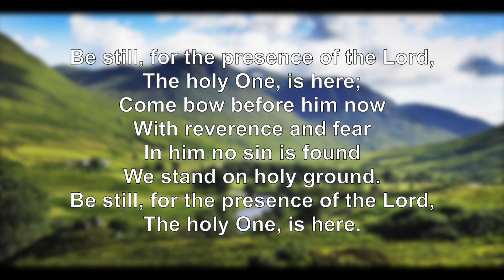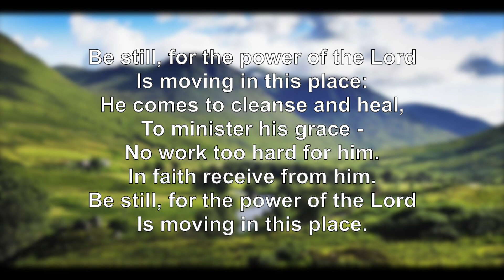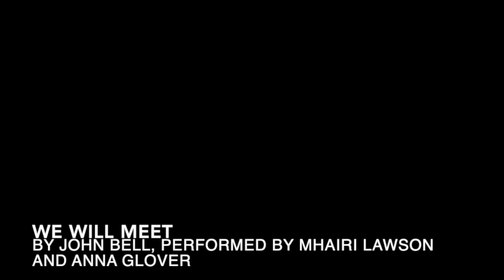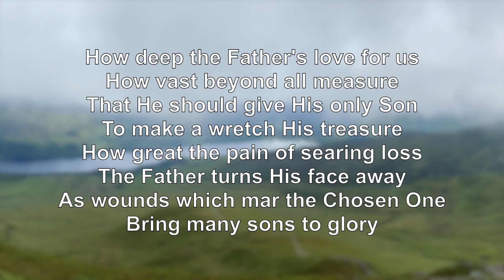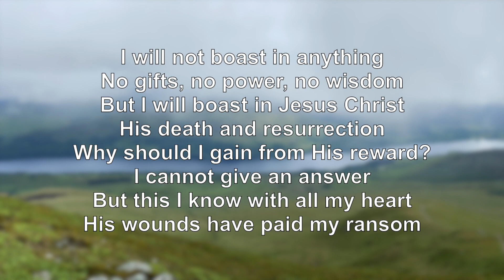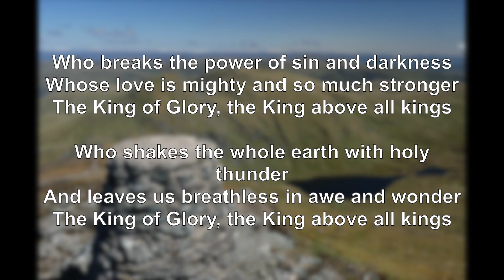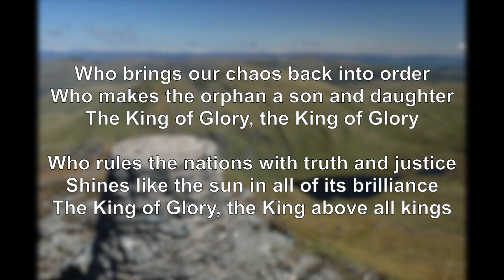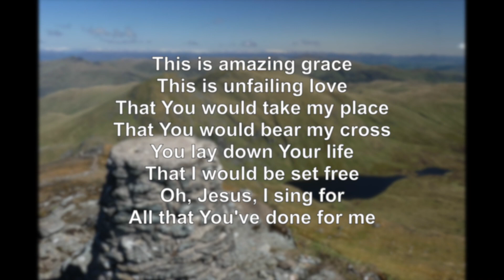28th June - Rev Neil Glover - Contemporary Service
Join us this morning for a contemporary service led by the Rev Neil Glover